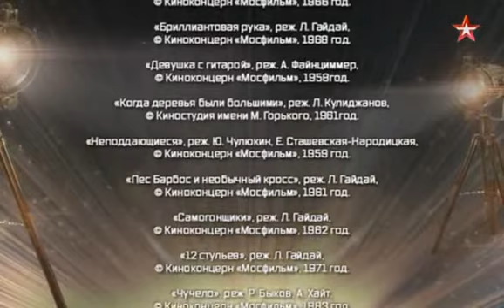Легенды кино 11 Юрий Никулин 2016